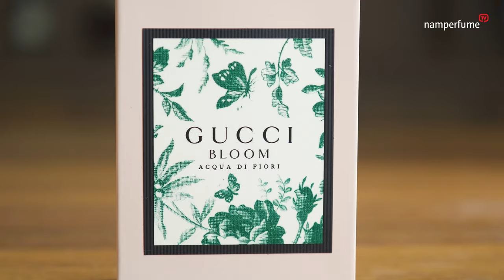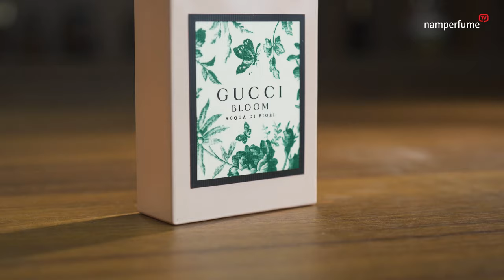Nước hoa "MUST HAVE" cho cô nàng CÔNG SỞ | namperfume TV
Lựa chọn nước hoa phù hợp để đi làm luôn là vấn đề khiến chị em đau đầu. Vậy hãy tìm hiểu xem nước hoa phù hợp với chốn công sở là những mùi nào qua Vlog này của Thảo nhé.